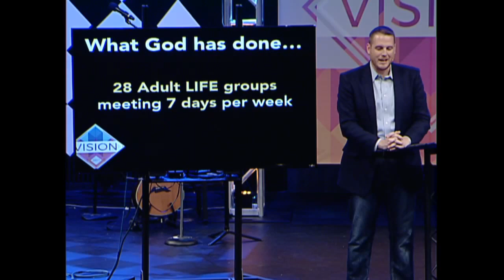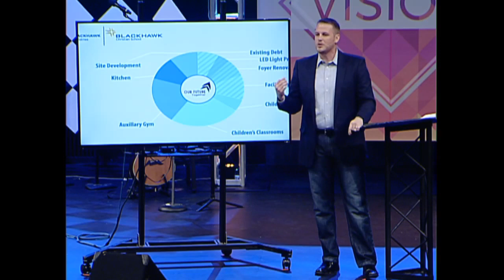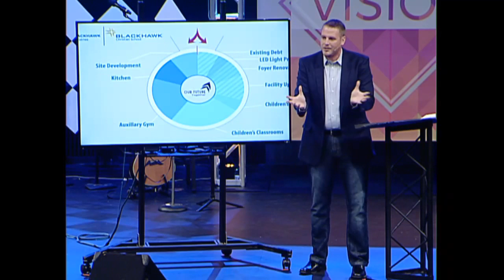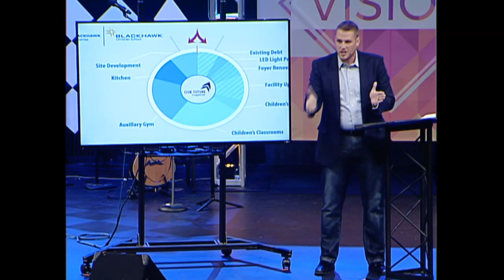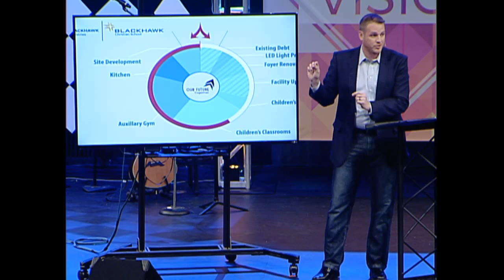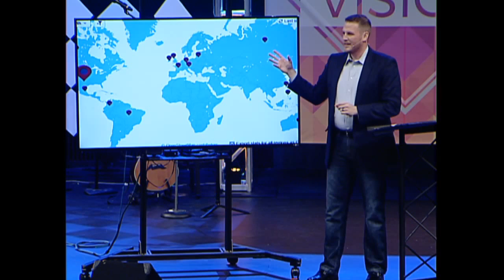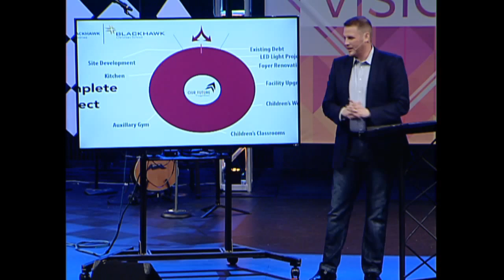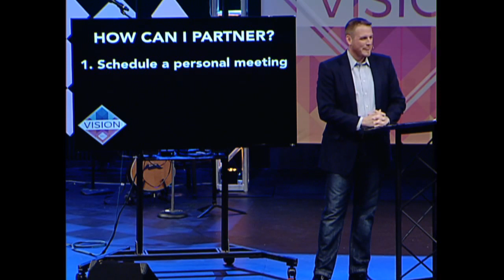Vision Sunday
Blackhawk Ministries in Fort Wayne, IN